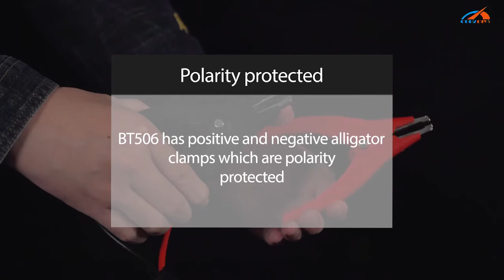Autel MaxiBAS BT506 Battery Tester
Autel MaxiBAS BT506 Battery & Electrical System Analysis Tool Support CCA CA SAE EN IEC DIN JIS MCA, Test Flooded, AGM, AGM Spiral, EFB GEL Batteries